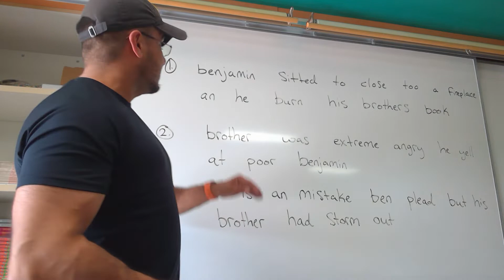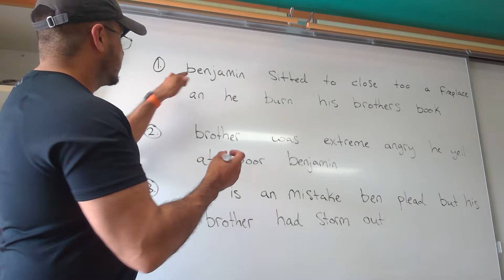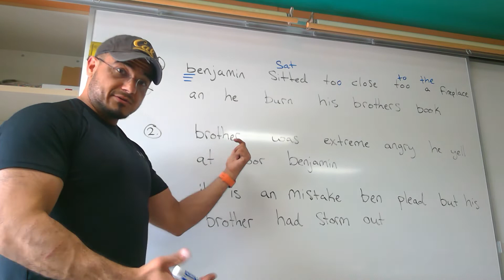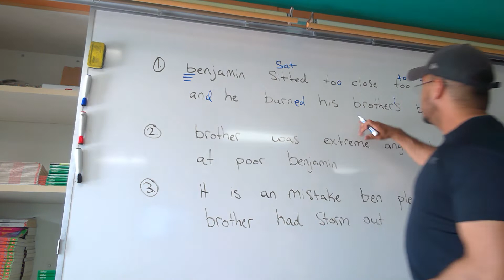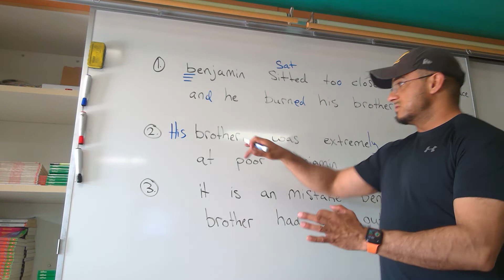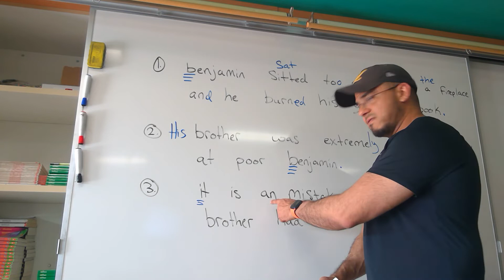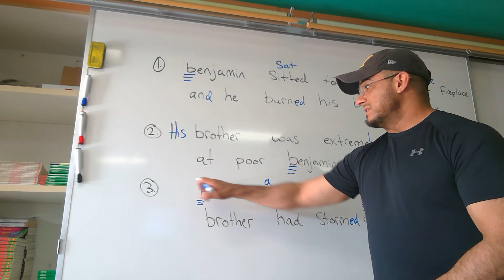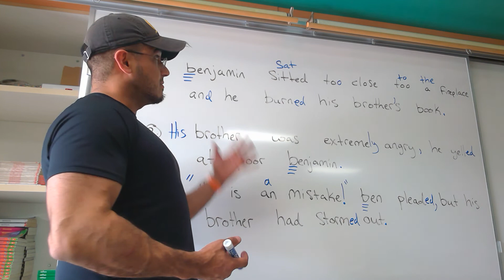English Paragraph Correction/Editing--In Class, Exercise Ten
Practice what you've learned thus-far in English in correcting a paragraph which hosts multiple errors.  We'll correct it together to see how aligned your corrections/modifications are relative to my own.  Let's go for it!